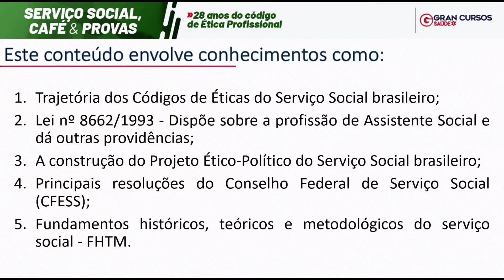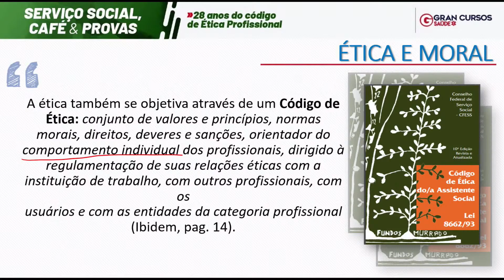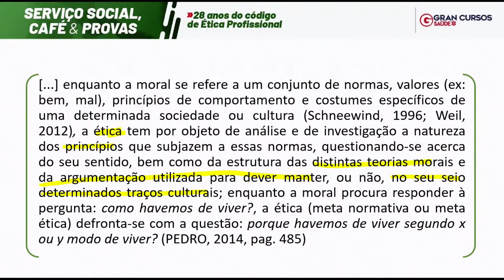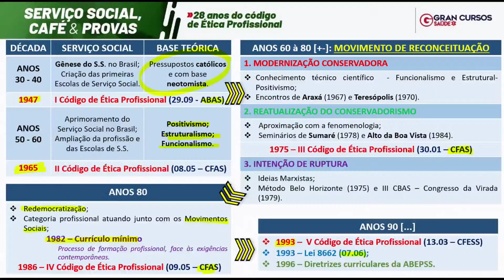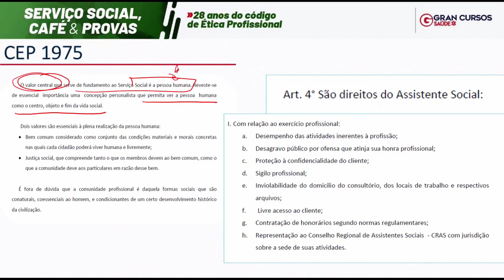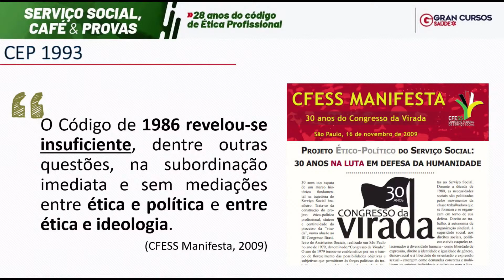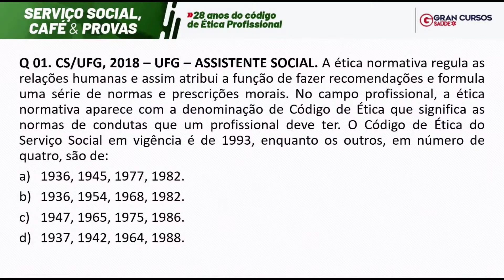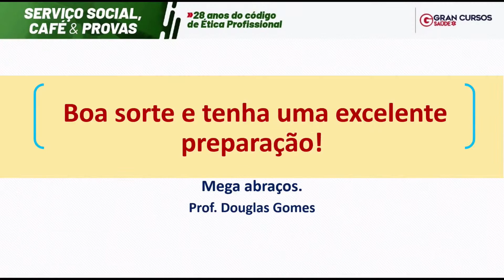Serviço Social, Café e Provas - 28 anos do código de Ética Profissional com Prof. Douglas Gomes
🔊 Plante agora para colher depois! - A MAIOR oportunidade da sua vida - DIA 22/03!

Aplicativos EXCLUSIVOS para Assinantes Ilimitados:
🎧 Gran Audiobooks: